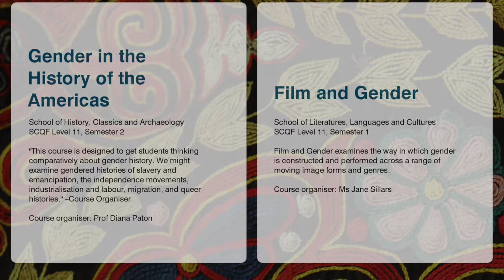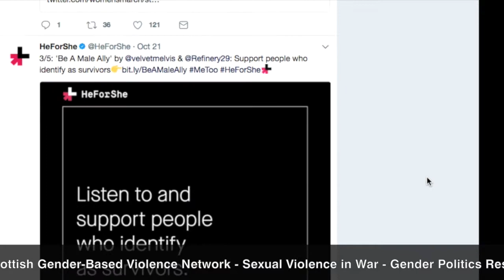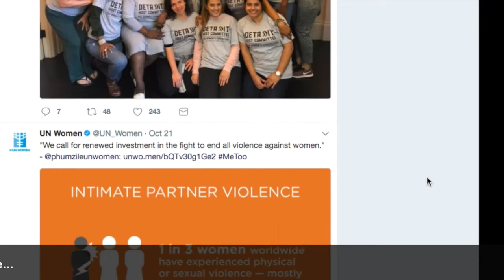Welcome to genderED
Photo of Kazakh Embroidery by Mark Heard on Flickr, used under CC-BY-NC-2.0 license.